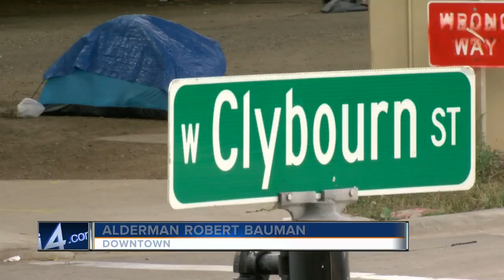Milwaukee homeless population being forced out of 'tent city'